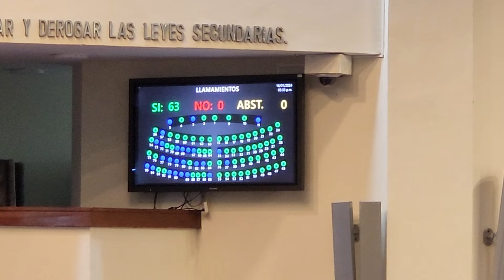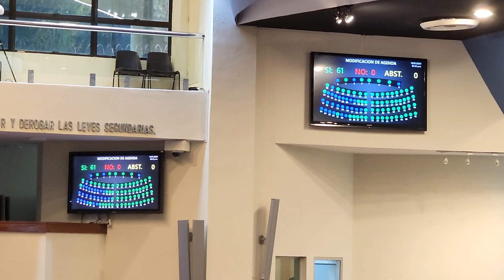Asamblea Legislativa de El Salvador "Salón Azul" Segunda parte